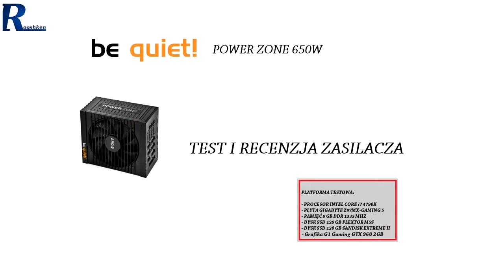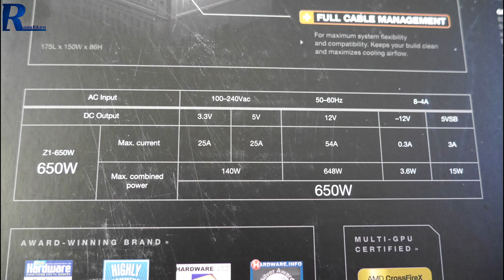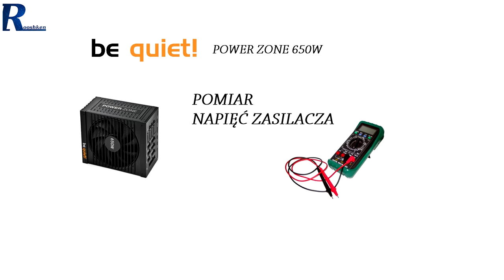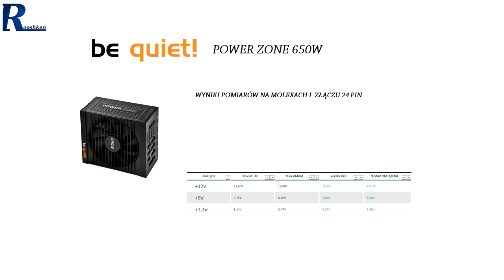Be Quiet! Power Zone 650W - Test i recenzja markowego zasilacza